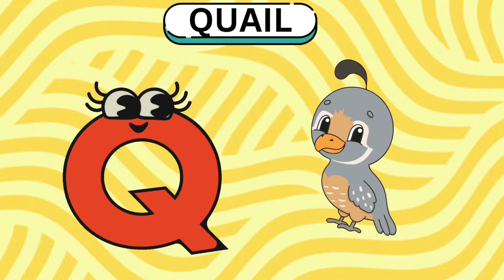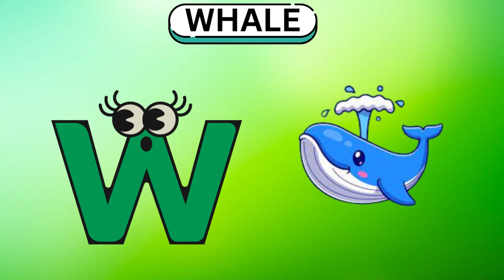ABC PHONICS SONG with THREE WORDS |A for APPLE, ALLIGATOR | ABC Singing for babies |Learning Words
Join us on our Kids Channel, where education meets entertainment, and together, let's inspire the next generation to dream, explore, and make a positive impact on the world!